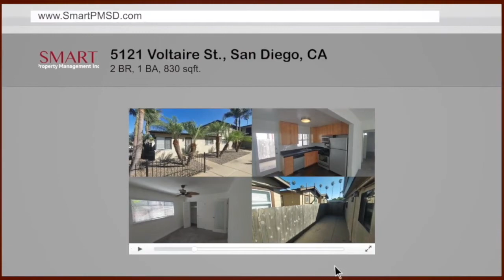FOR RENT: 5121 Voltaire, San Diego, CA!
5121 Voltaire

Great Ocean Beach Location.

Spacious, nicely appointed (2 Bed 1 Bath ) Corner Unit, No stairs, No one above, Large Private Patio.

Yeah!! This unit comes with own Garage!

Dog friendly, NO Dangerous Breeds. Conveniently Walk your Dog Half Block to the Beach.

(Laundry on site)

Good Credit & Rental History is Appreciated.

This Property Professionally Leased by Kerrigan Homes and Smart Property Management, Inc.